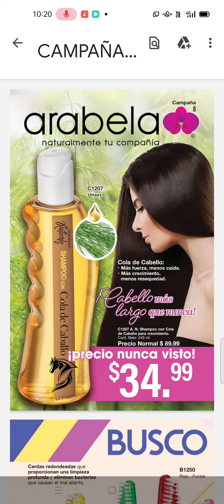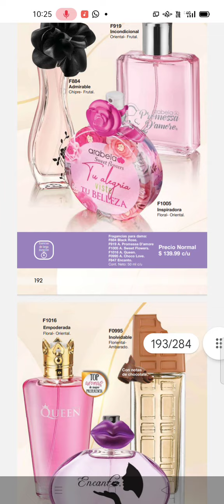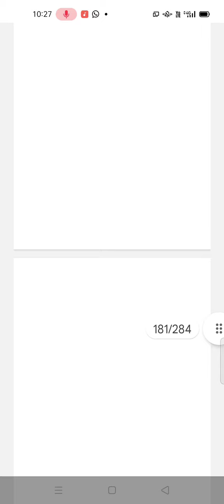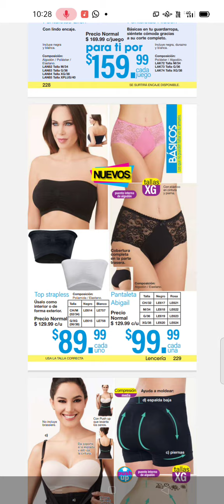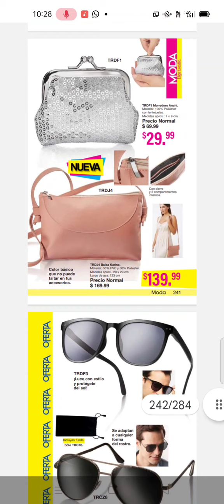catálogo Arabela campaña 8 2023